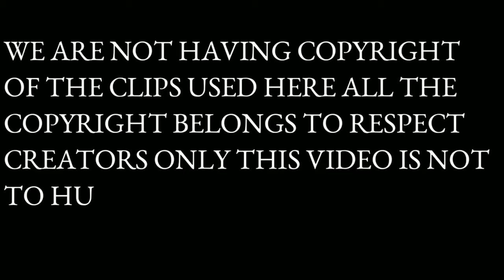Tumchya Girnicha Vajude Bhonga - Lalbag Parel - DJ STAB K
(𝗡𝗢𝗧𝗘 :𝗜𝘁 𝗶𝘀 𝗮 𝗸𝗶𝗻𝗱𝗹𝘆 𝗥𝗲𝗾𝘂𝗲𝘀𝘁 𝗧𝗼 𝗔𝗹𝗹 𝗧𝗵𝗮𝘁 𝗗𝗼 𝗡𝗼𝘁 𝗨𝗣𝗟𝗢𝗔𝗗 𝗠𝘆 𝗥𝗲𝗺𝗶𝘅𝗲𝘀 𝗢𝗻 𝗔𝗻𝘆 𝗪𝗲𝗯𝘀𝗶𝘁𝗲 𝗢𝗿 𝗬𝗼𝘂𝗧𝘂𝗯𝗲. 𝗢𝘁𝗵𝗲𝗿𝘄𝗶𝘀𝗲 𝗦𝘁𝗿𝗶𝗰𝘁 𝗮𝗰𝘁𝗶𝗼𝗻 𝗪𝗶𝗹𝗹 𝗯𝗲 𝘁𝗮𝗸𝗲𝗻 𝗮𝗴𝗮𝗶𝗻𝘀𝘁 𝗧𝗵𝗲𝗺.)

Watch this Marathi song Tumchya Girnicha Vajude Bhonga

Language: Marathi

DJ STAB K,